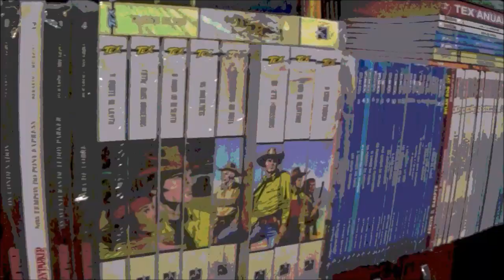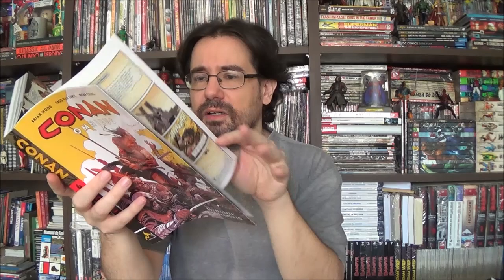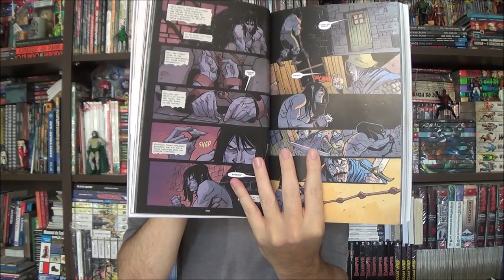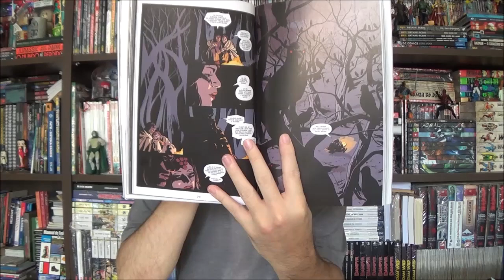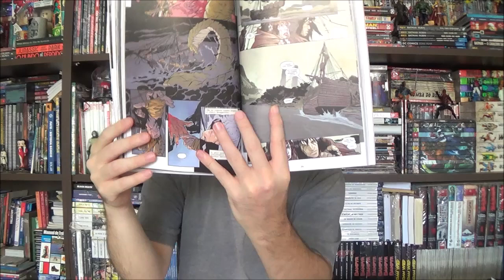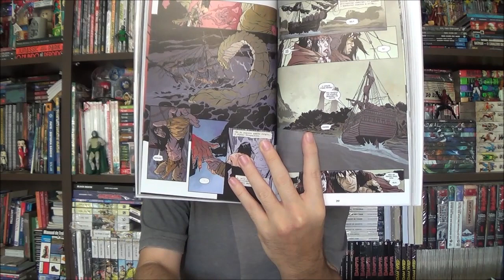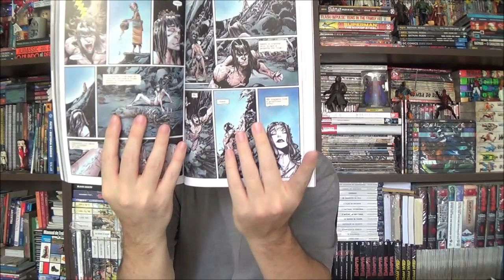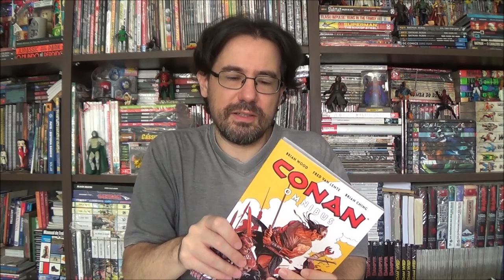Chapéu do Presto - Conan Omnibus 6: Bruxarias e Batalhas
Bem-vindos a mais um Chapéu do Presto, no episódio de hoje apresento o sexto volume do omnibus do Conan: Bruxaria e Batalhas com o fim da saga da  Rainha da Costa Negra, Bêlit. Com Brian Wood e Fred Van Lente.